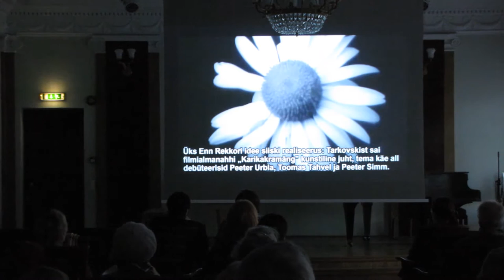Элла Аграновская о фестивале "Встречи с Тарковским"